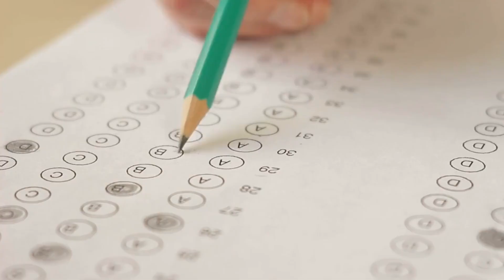Cardio Fitness vs. Cancer: What You Need to Know from the Latest Study!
Welcome to another intriguing video where we explore the compelling link between cardio fitness and the risk of developing, or surviving, three of the most common cancers in men. 💪🏼🏋️‍♂️

This video breaks down a groundbreaking study from Sweden that emphasizes the significant role of cardiorespiratory fitness in not only reducing cardiovascular disease risk, but also cancer risk in men. 🇸🇪🔬

With data from nearly 178,000 Swedish men, we look into how higher levels of cardio fitness are associated with a lower risk of developing colon and lung cancers and the chances of surviving prostate, colon, and lung cancers. 🚴‍♂️🏊‍♂️

We also delve into why fitness matters so much in preventing cancer and highlight actionable tips for incorporating more cardio into your daily routine for better health outcomes. 🏃‍♂️💓